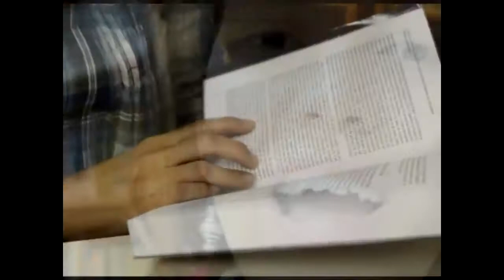Veruska Sequera lidera 6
lidera 6